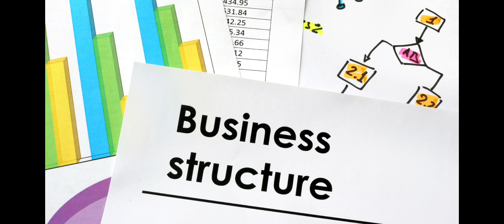How to Start a Business that Can Win a Grant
Are you an aspiring entrepreneur eager to kickstart your business journey with the help of grants? Look no further! In this enlightening video, we'll walk you through the essential steps to start a business that stands out in grant applications and secures funding to fuel your dreams.

Starting a business can be daunting, but with the right strategy, you can increase your chances of winning grants and jumpstart your entrepreneurial venture. Join us as we share practical insights and expert advice on navigating the grant application process effectively.

From identifying grant opportunities that align with your business goals to crafting a compelling business plan that grabs the attention of grant reviewers, we'll cover it all. Learn how to articulate your vision, mission, and impact in a way that resonates with grant funders and demonstrates your potential for success.

Discover insider tips for strengthening your grant application, including highlighting your unique selling proposition, showcasing your team's expertise, and outlining a clear roadmap for achieving your business objectives. Plus, gain valuable insights into building partnerships, networking with potential funders, and leveraging your community to support your grant-winning endeavors.

Whether you're a budding entrepreneur or a seasoned business owner looking to expand your horizons, this video is your ultimate guide to starting a business that can win grants. Don't miss out on this opportunity to unlock the funding you need to turn your entrepreneurial vision into reality.

Watch now and empower yourself with the knowledge and strategies to launch a grant-winning business. Let's embark on this journey together and pave the way for your business to thrive!